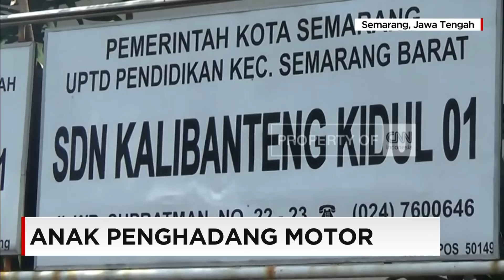Aksi Heroik Bocah Hadang Pemotor Bandel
Berbagai cara dilakukan mulai dari berdiri, tiduran, pakai batu, hingga akhirnya menggunakan sepeda.